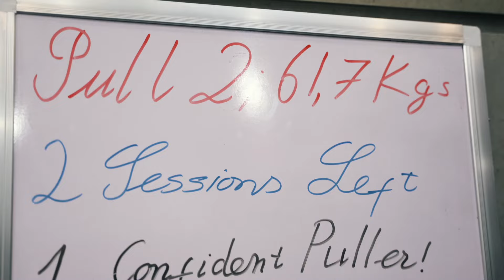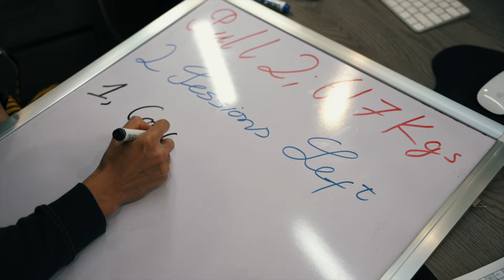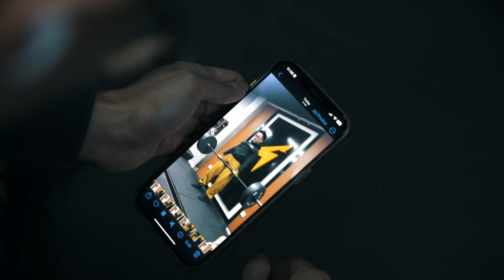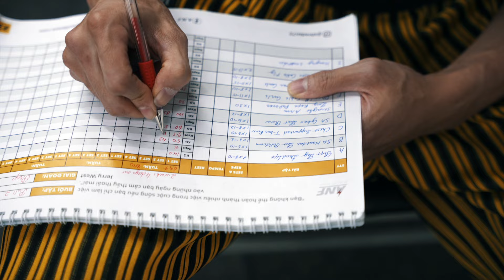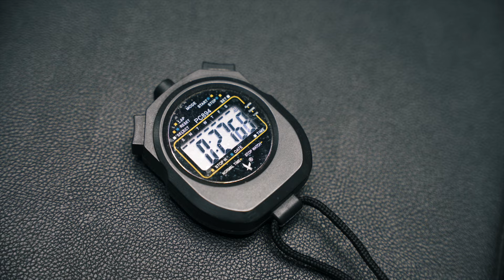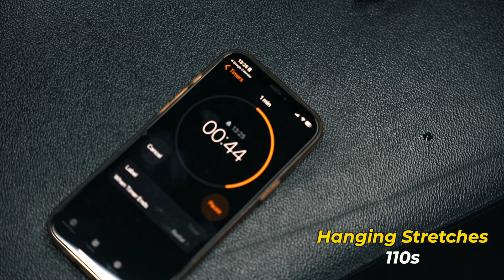EP 82: Ý chí Tập luyện để Siết Khô| PULL 2| Shredan72 | An Nguyễn Fitness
Nhiều người cho rằng mình tập luyện hàng ngày, ngày nào cũng như ngày nào bởi mình là một người kỉ luật, và dần nó là thói quen hàng ngày rồi. Nhưng không phải thế, điều mà giữ mình đi tập mỗi ngày là niềm đam mê, tình yêu với việc tập.

Bên cạnh là một Youtuber chia sẻ về việc tập luyện, mình còn là một người COACH giúp đỡ các bạn Trẻ tuổi trong công cuộc xây dựng cơ thể lý tưởng, tự tin hơn vào bản thân và hình thành được một lối sống và tư duy tích cực.

00:00 Update cân nặng mới
04:44 Pull day warm up
05:59 Stiff leg deadlift
09:42 SA nautilus lat pulldown
12:02 Chest supported t-bar row
14:30 SA cyber lat row
16:29 Straight arm long rope pull over
19:38 Dhandle cable curls
21:30 Dumbbell hammer curls
22:25 Rear delts cable fly
23:39 Hanging stretches

🔥🔥🔥 Nếu bạn quyết tâm có được BODY TRANSFORMATION, thì hãy click vào link dưới đây để An giúp bạn nhé!

© Bản quyền thuộc về An Nguyễn Fittness
© Copyright by An Nguyễn Fittness  ☞ Do not Reup